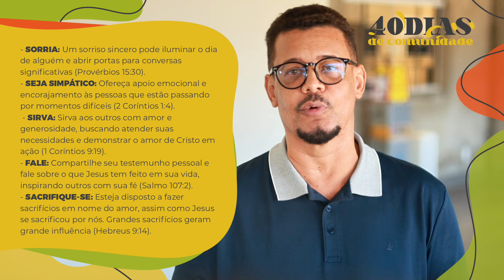40 DIAS DE COMUNIDADE | Devocional DIA 14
Dia 14: Representando Jesus

Versículo do Dia:
"Tudo o que fizerdes, seja em palavra ou em ação, façam em nome do Senhor Jesus, dando por meio dele graças a Deus Pai". Colossenses 3:17
"... já não sou eu quem vive, mas Cristo vive em mim" Gálatas 2:20

Reflexão:
Como cristãos, somos chamados a ser representantes de Jesus em tudo o que fazemos e dizemos. Nossas vidas devem refletir o Seu amor, graça e verdade, para que as pessoas ao nosso redor possam ver Cristo através de nós.

Sugestões para Expandir sua Influência como Representante de Jesus:
● Sorria: Um sorriso sincero pode iluminar o dia de alguém e abrir portas para conversas significativas (Provérbios 15:30).
● Seja Simpático: Ofereça apoio emocional e encorajamento às pessoas que estão passando por momentos difíceis (2 Coríntios 1:4).
● Sirva: Sirva aos outros com amor e generosidade, buscando atender suas necessidades e demonstrar o amor de Cristo em ação (1 Coríntios 9:19).
● Fale: Compartilhe seu testemunho pessoal e fale sobre o que Jesus tem feito em sua vida, inspirando outros com sua fé (Salmo 107:2).
● Sacrifique-se: Esteja disposto a fazer sacrifícios em nome do amor, assim como Jesus se sacrificou por nós. Grandes sacrifícios geram grande influência (Hebreus 9:14).

Oração:
Deus, eu quero ser Teu representante. Quero que uses minha vida para influenciar todas as pessoas com quem eu tiver contato hoje. Quero mostrar a profundeza e a amplitude do Teu amor.

Para Pensar e Agir:
● Como você pode ser um representante fiel de Jesus em seu trabalho, escola, família e comunidade?
● Que atitudes e ações você pode adotar para refletir o amor, a graça e a verdade de Cristo em suas interações diárias?
● Peça a Deus que o capacite a viver uma vida que glorifique Seu nome e atraia outros para Ele.

Oração por Palmas:
Pai, abençoa as áreas de cultura e turismo em Palmas. Que nossa cidade seja um lugar de encontro, celebração e apreciação da beleza e diversidade cultural. Que o turismo seja uma fonte de desenvolvimento econômico e social, promovendo o bem-estar da comunidade. Em nome de Jesus, amém.